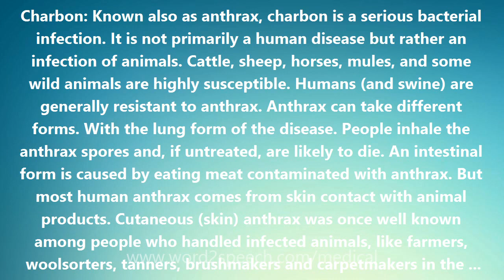Charbon - Medical Definition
Charbon

Charbon: Known also as anthrax, charbon is a serious bacterial infection. It is not primarily a human disease but rather an infection of animals. Cattle, sheep, horses, mules, and some wild animals are highly susceptible. Humans (and swine) are generally resistant to anthrax. Anthrax can take different forms. With the lung form of the disease. People inhale the anthrax spores and, if untreated, are likely to die. An intestinal form is caused by eating meat contaminated with anthrax. But most human anthrax comes from skin contact with animal products. Cutaneous (skin) anthrax was once well known among people who handled infected animals, like farmers, woolsorters, tanners, brushmakers and carpetmakers in the days when the brushes and carpets were animal products. The hallmark of skin anthrax is a carbuncle, a cluster of boils, that ulcerates in an ugly way. Typically this lesion has a hard black center surrounded by bright red inflammation. This accounts for its name, anthrax, the Greek word for coal. Charbon in French means coal.